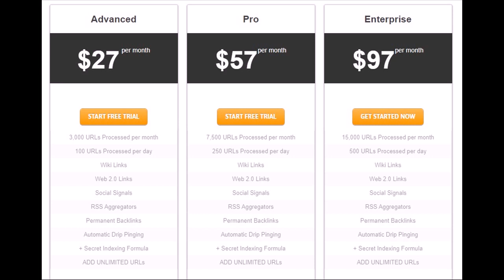backlink generation strategy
250,000+ Twitter Users
100% Cloud Based
Google Safe
30 Day Money Back Guarantee